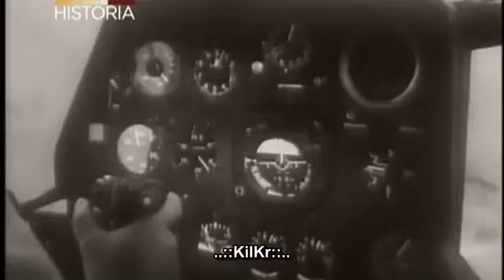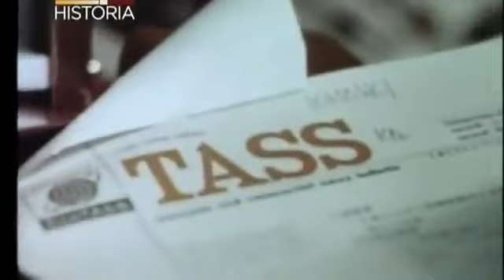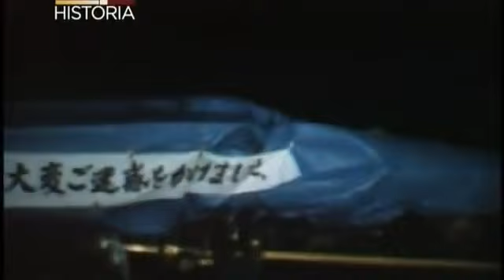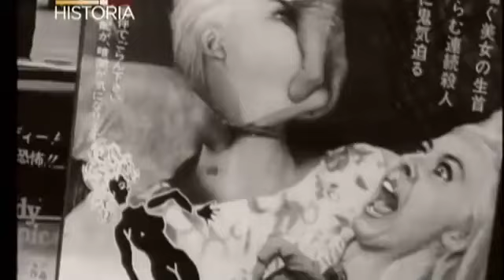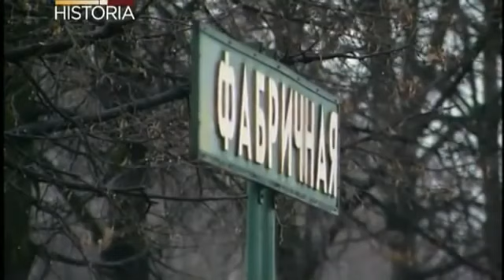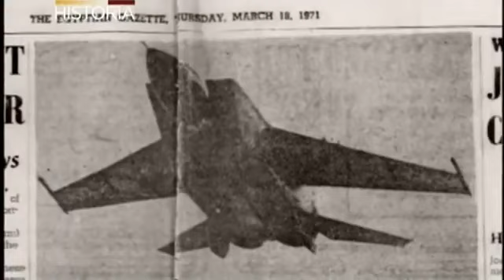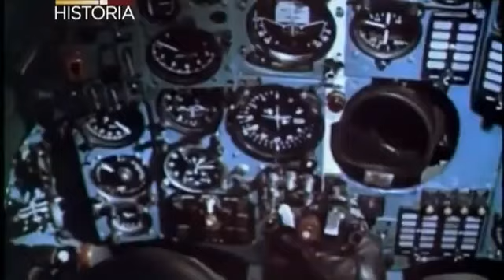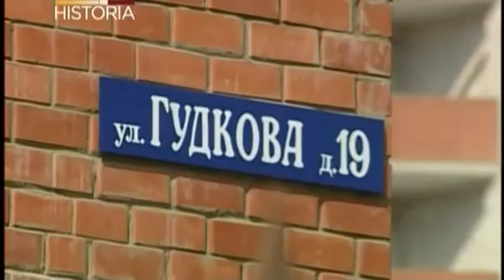ZIMNA WOJNA - MIG 25. Polowanie na Lisa - Film dokumentalny - Lektor PL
Historia radzieckiego pilota Wiktora Bielenki, który w 1976 roku uciekł z ZSRR do Japonii najnowszym myśliwcem MIG-25 Foxbat. Amerykanie byli w szoku, gdyż nie spodziewali się, że Rosjanie są w stanie zbudować tak zaawansowaną technicznie maszynę. Prezydent USA przyznał Bielence azyl polityczny. Do dziś ciąży na pilocie wyrok śmierci, na który skazał go sąd w ZSRR. Twórcy dokumentu starają się odpowiedzieć na pytanie, czy Bielenko był jedynie dezerterem, czy może agentem wywiadu.